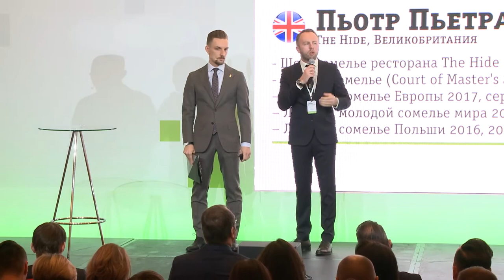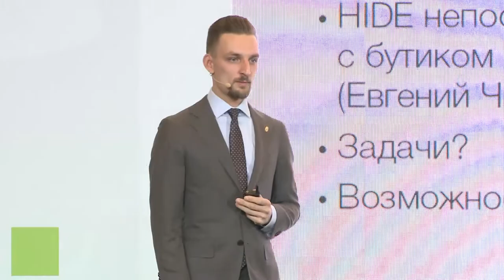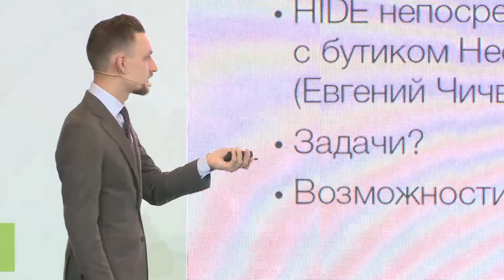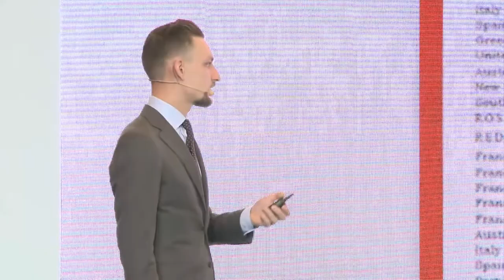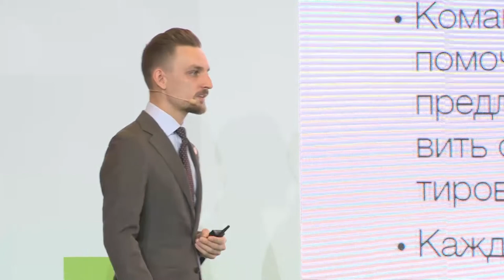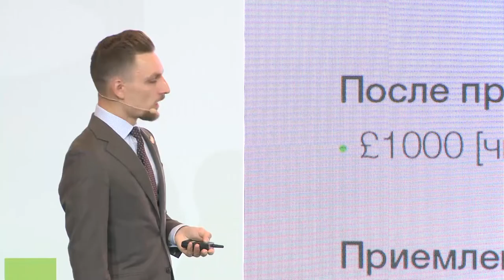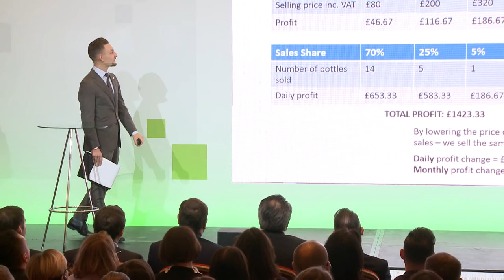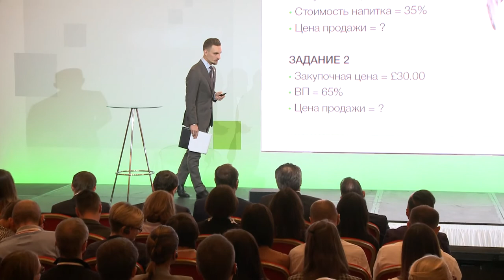Simple Congress 2018 || Пьотр Пьетрас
«Как формируется цена на вино в ресторанах Европы?»